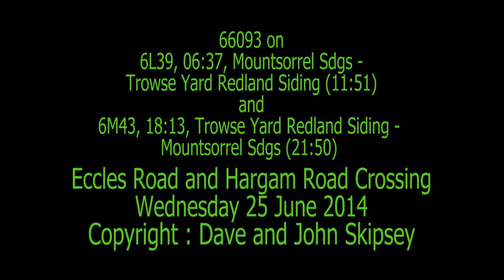66093 on 6L39, 06:37, Mountsorrel - Trowse and 6M43, 18:13, Trowse - Mountsorrel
66093 on 6L39, 06:37, Mountsorrel Sdgs - Trowse Yard Redland Siding (11:51)
and
6M43, 18:13, Trowse Yard Redland Siding - Mountsorrel Sdgs (21:50)
Eccles Road
and